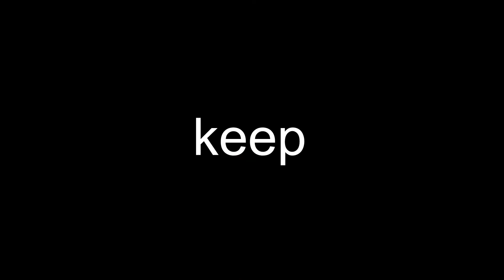Balance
7 Segundos Fuera de competencia
7SIFF Out of competition (7 Seconds)

Dirección/ direction:

Aleksandar Tomovski

País/ Country:

Macedonia

Sinopsis/ Synopsis:

Inspired by the famous quote of Albert Einstein - "Life is like riding a bicycle. To keep your balance, you must keep moving." it stresses out the importance of being in constant motion in order to keep your life balanced, shown through ballerina balancing during fouette on her pointe shoes.

Todos los derechos de la obra reservados a sus realizadores.

All rights to the work reserved to its makers.